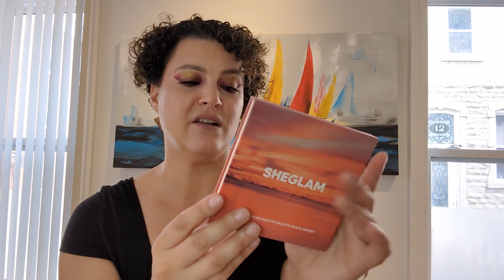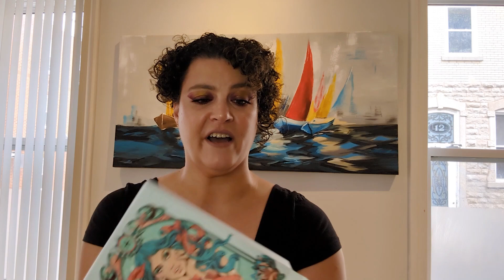Haul SHEIN, je reprend le principe de mon haul TEMU, et je regarde le makeup le moins cher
Aujourd'hui on ouvre un haul de SHEIN!!

Pour aller voir SHEIN il faut downloader l'application :)

Les prix sont en $CAN. Les frais de livraison sont gratuit (peux changer selon la destination).

Toutes les opinions sont les miennes. Cette vidée n'est pas commandité.